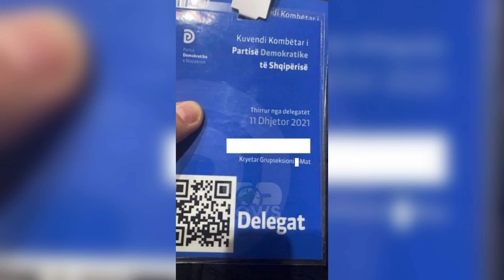Top News - Të paligjshme dhe të falsifikuara!/Bardhi ‘hedh poshtë’ kartat e Berishës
Dokumente të paligjshme dhe të falsifikuara. Kështu i ka cilësuar Sekretari i Përgjithshëm i PD-së Gazment Bardhi kartat e delegatëve që kanë nisur të shpërndahen për Kuvendin Kombëtar të 11 Dhjetorit të iniciuar nga ish-kryeministri Sali Berisha.
Nëpërmjet një mesazhi dërguar delegatëve, Bardhi sqaron se ato dokumente dhe përdorimi i të dhënave të anëtarëve nuk është autorizuar nga asnjë organ përfaqësues i Partisë Demokratike. Sipas Bardhit, kartat që janë shpërndarë për delegatët janë prodhuar nga persona të paidentifikuar dhe nuk përfaqësojnë asnjë organ të PD-së.
Në mesazhin e tij, Bardhi shton më tej se shpërndarja e kartave për delegatët synon të dëmtojë interesin politik të Partisë Demokratike, duke e shfaqur atë në sytë e opinionit publik si një celulë ilegale, ku cilido për interesin e tij personal mund të përdorw simbolet e PD apo të dhënat e anëtarëve të PD.
Sekretari i Përgjithshëm i PD-së kërkon nga kryetarët dhe sekretarët e degëve që t’i  përcjellin informacion të plotë dhe të dokumentuar mbi personat që administrojnë, shpërndajnë apo prodhojnë dokumente të tilla, sipas tij, janw të paligjshme dhe të falsifikuara, duke keqpërdorur të dhënat e anëtarëve të PD-së.
Kartat që po shpërndahen për delegatët përmbajnë emër, atësi, mbiemër dhe postin, në organigramën e degës së qytetit përkatës. Çdo kartë është elektronike, e pajisur me një bar code identifikues. Kjo është hera e parë në historikun e Partisë Demokratike që delegatët pajisen me kartë me elementë sigurie.